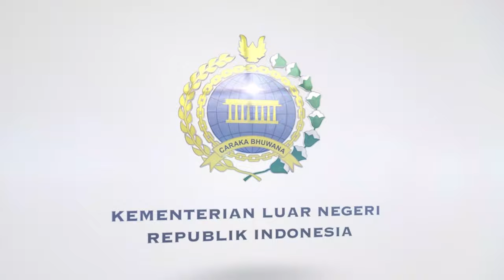Mini Interview Kepala Biro SDM Kemlu: Q&A Rekrutmen CPNS Kemlu 2019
SahabatKemlu, kali ini Kepala Biro Sumber Daya Manusia Kemlu RI akan menjawab pertanyaan yang telah masuk tentang rangkaian kegiatan seleksi CPNS tahun 2019. Nah, kita lihat apa saja pertanyaan yang paling banyak ditanyakan dan apakah pertanyaan dari kalian salah satunya?

Yuk, simak video wawancara kami dengan Kepala Biro Sumber Daya Manusia Bapak Chalief Akbar!

Untuk kalian yang ikut tes CPNS 2019 dan lulus tahap selanjutnya, siapkan diri untuk mengikuti tahap Seleksi Kompetensi Bidang (SKB) ya! Semoga lancar dan sukses!

Jangan lupa untuk Stayhealthy dan jalankan social distancing.

Jakarta, Indonesia